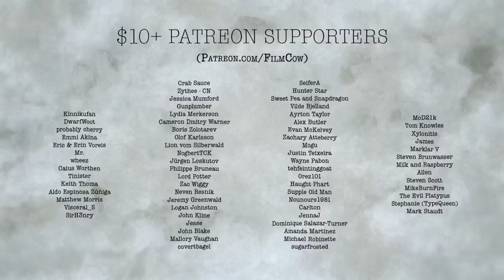Agent Kit-Kat: Room Service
The world's most ethical secret agent cat is back!

FilmCow.com